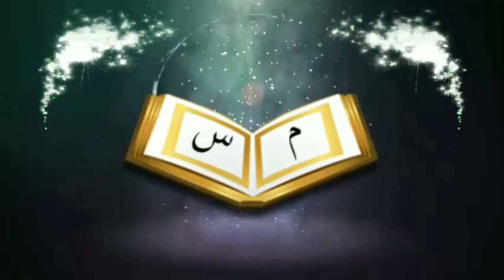মসজিদ ভাঙতে নারাজ হাতি (আশ্চর্য ঘটনা)ᴴᴰ┇by Muhmmed Sahinur Rahman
🎙মোঃ সাহিনুর রহমান

🎙Muhmmed Sahinur Rahman

👋 yeamul islam 👋